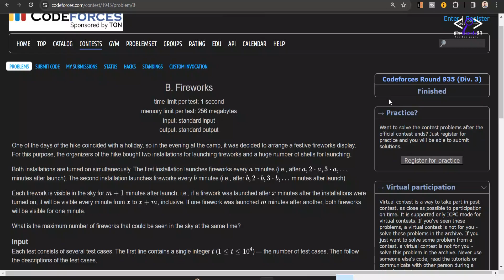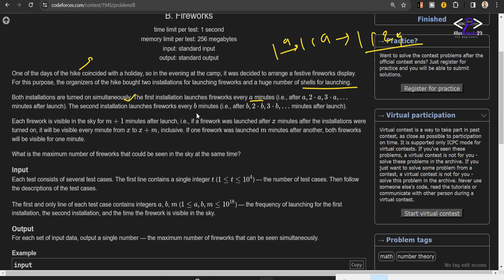B. Fireworks | Codeforces Round 935 (Div. 3) | 1945B | Codeforces Solution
In this video, we tackle "B. Fireworks" from Codeforces Round 935 (Div. 3) - Problem 1945B. We'll break down the problem statement, discuss an efficient approach, and implement the solution step by step.

🔹 Topics Covered: ✅ Problem Explanation & Constraints ✅ Thought Process & Efficient Approach ✅ Code Implementation with Explanation ✅ Complexity Analysis